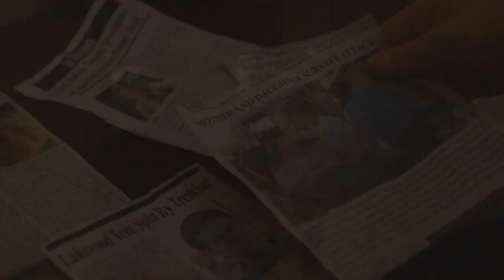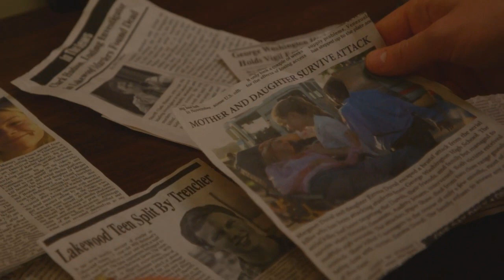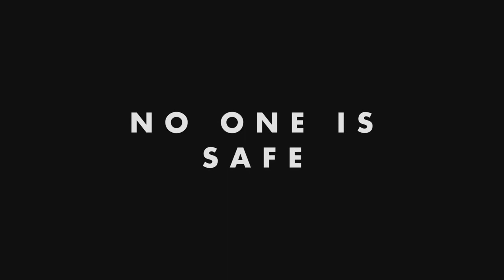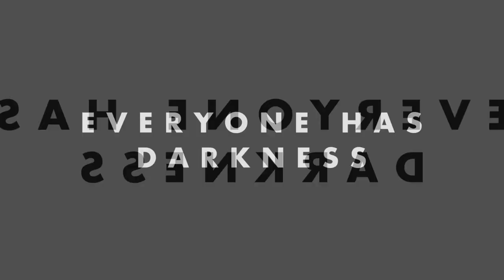Scream Season 2 (2x02) Super Teaser/Trailer Breakdown & Killer Theories | JuliDG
Hey guys! So here's my breakdown for the trailer. Let me know what you think on the comments bellow !!